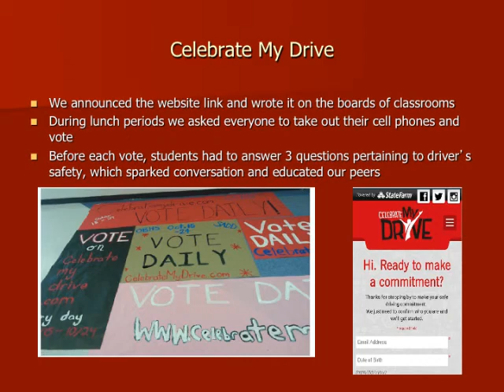Old Bridge H.S.